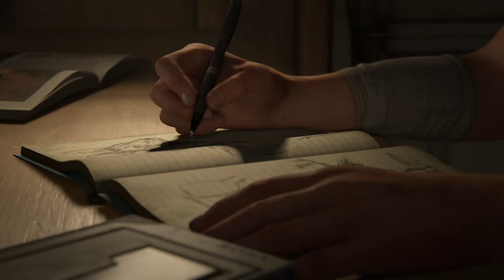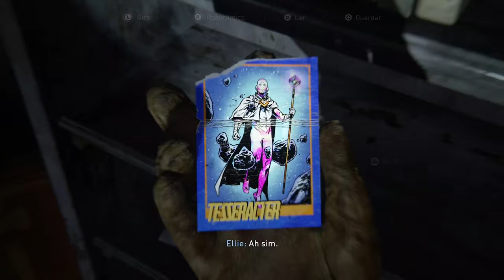The Last of Us 2: A PRIMEIRA HORA em PORTUGUÊS no PS4 Pro sem comentários + ANÚNCIO aos inscritos!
LINK do meu curso, o Viver de Games, primeiro no Brasil sobre jornalismo/criação de conteúdo profissional de games

LINK da Maratona Viver de Games, com 4 lives (não listadas publicamente!) que trouxeram horas de conteúdo sobre o assunto

LINK do SORTEIO de uma CÓPIA FÍSICA da edição padrão de The Last of Us 2!

The Last of Us 2: confira a primeira hora inteirinha do jogo com dublagem em português brasileiro. BRILHANTE trabalho de nosso repertório artístico, como sempre. Assista à introdução do vídeo porque lá dou outras informações e reforço o aviso de SPOILER. Caso não tenha conferido meu review/análise de The Last of Us 2, com 40 minutos de conteúdo, acesse

Se você quiser saber mais sobre meu trabalho, informações adicionais podem ser encontradas na seção "Sobre" aqui do canal.

CANAL NO TELEGRAM!  Pessoal, o Fala, Mica! também tem um grupo público lá! São postadas mais dicas como as discutidas em vídeos aqui do canal: a importância da boa escrita, abordagens do que pode ser interessante e o que dá pra ser descartado em análises/reviews, conteúdo e jornalismo de games no Brasil, especialmente aos que estão iniciando e almejam trabalhar com isso.

É um canal público. Receba várias atualizações na palma da mão - tudo em formato de pílulas pra você ter um rápido consumo de conhecimento.

PSN ID - BrunoViking

Xbox Live - Bruno Micali (assim mesmo, nome e sobrenome)

Twitter e Instagram: @MicaliBruno

Créditos:

Texto, edição do vídeo e apresentação: Bruno Micali
Vinhetas, arte da thumb e identidade visual: Rodrigo Doze Vana